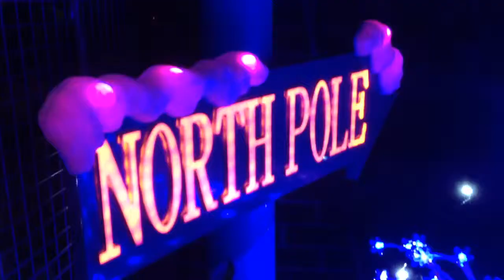SHORT CUTS 4 - BAD RELIGION - CHRISTMAS SONGS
A curious mix of either ironically festive and funny attempts of carols done well, or a cash camel on the niche punk Xmas carol market. It's confusing, sounds great and oddly placed. It is what it is, and it's here to stay. Best enjoyed with EggNog you Scrooge. BAH HUMBUG!